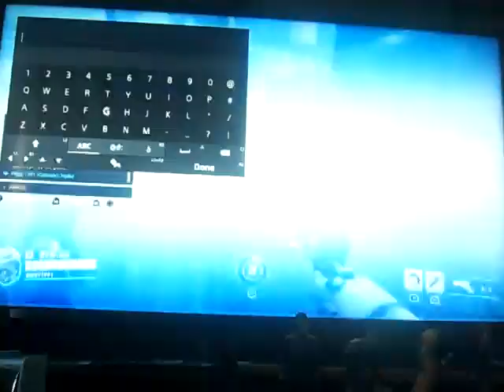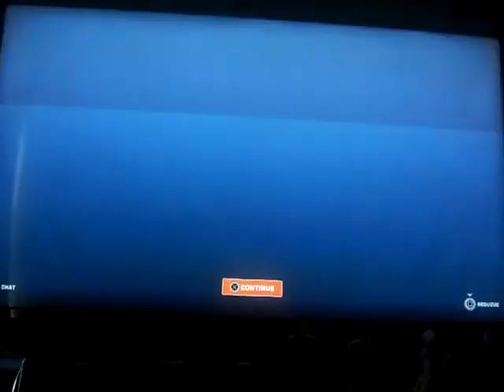Overwatch 2: McCree #142